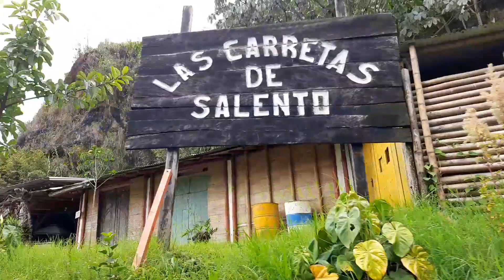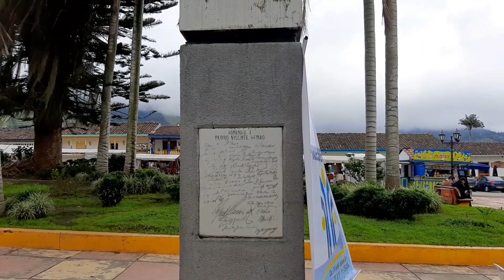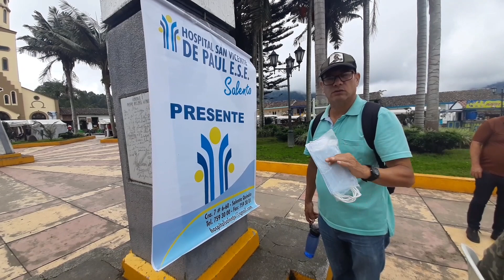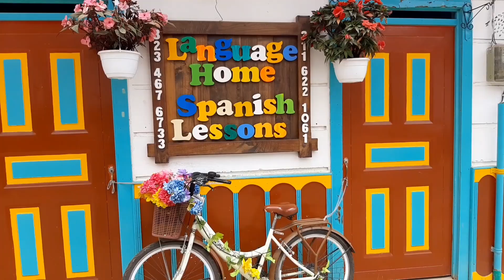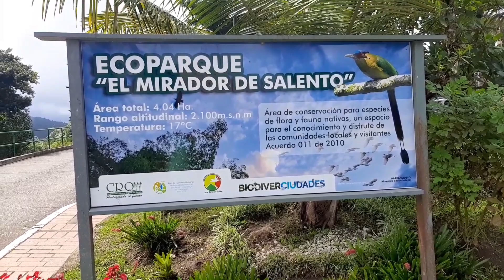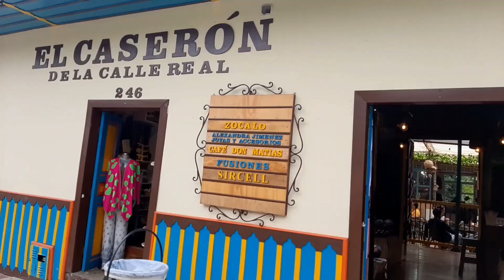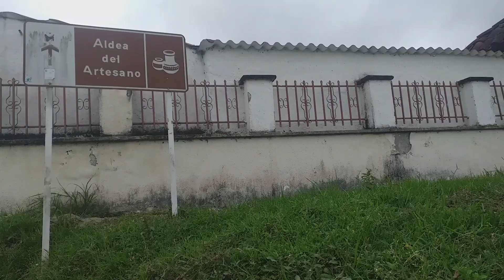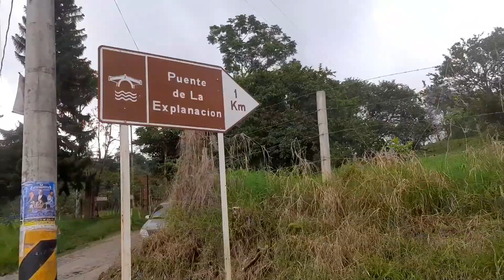Salento Quindio Municipio Padre del Departamento.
Visito y degusto una trucha frita en el vaĺle del Cocora lugar de la palma de cera, muchas atracciones y elegantes restaurantes.asi mismo realizo recorrido por el casco urbano de Salento, calle real y el  cerro de la Cruz. tomo café en la esquina del parque principal. El café de los Araque. tomo merienda comiendo arepa de chocolo termino en la aldea de artesano y recorro la vereda la esplanación y su hermoso puente el Amparo.